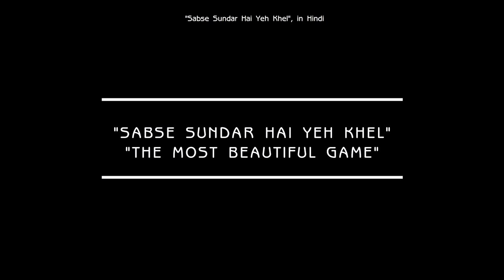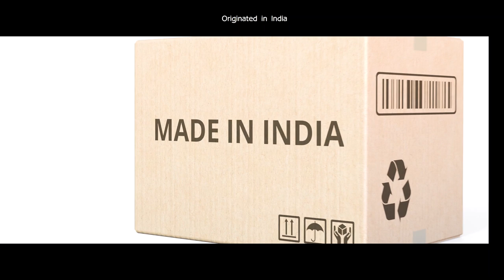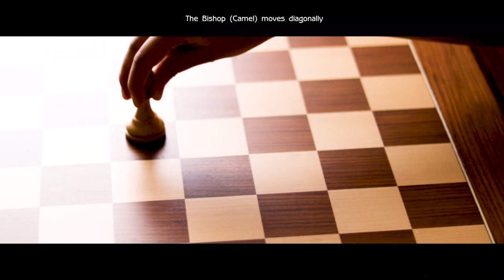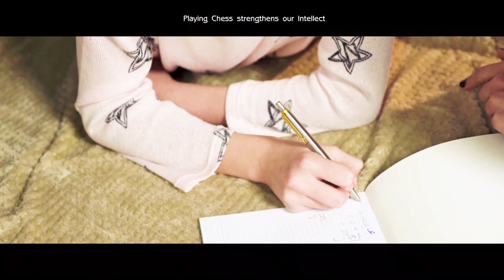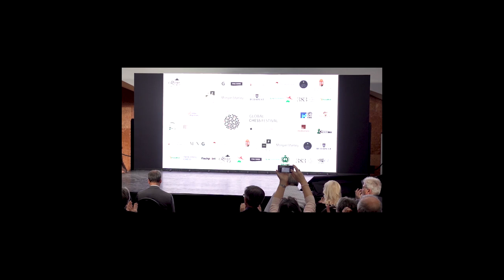A beautiful chess song!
"Sabse Sundar Hai Ye Khel" (The most beautiful game) is a song that was performed at Judit Polgar's Global Chess Festival 2019. It was sung by Aruna HM and on the song was a Bharat Natyam performance done by Anjana Ashwin. The song was written by ChessBase India Hindi Head Niklesh Jain and the video editing was done by Ashwin Subramanian.

The song is an excellent depiction of how the game of chess was created in our country - India and went on to become one of the most popular board games ever.

Singer: Aruna HM
Dancer: Anjana Ashwin
Lyrics: Niklesh Jain
Video editor: Ashwin Subramanian